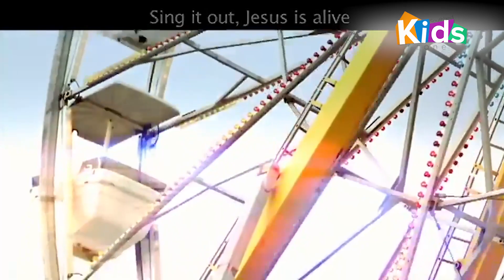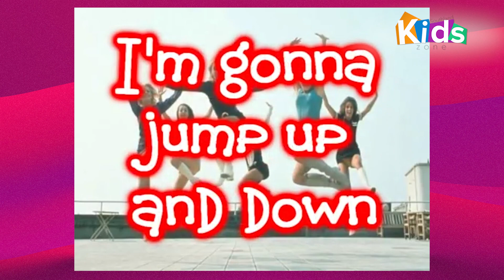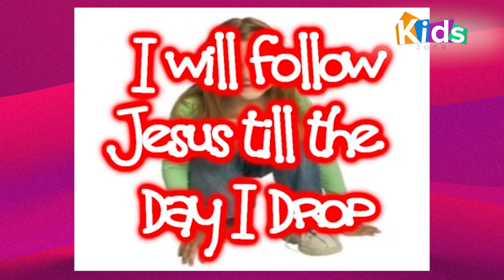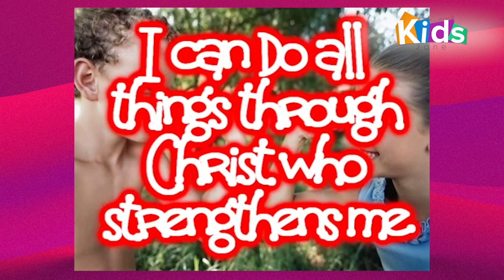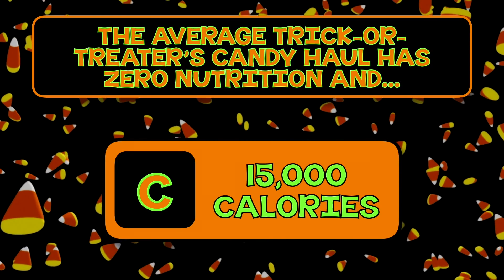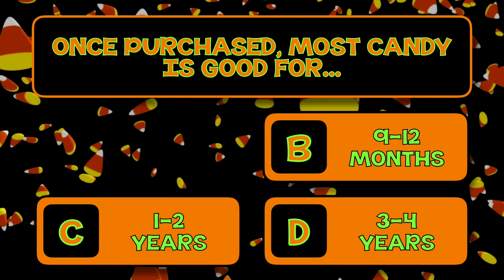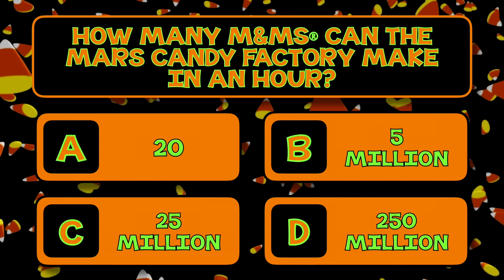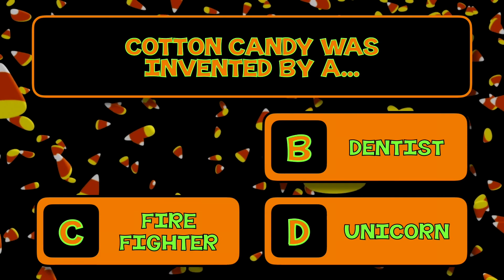10.31.21 | Southland Kids | Elementary